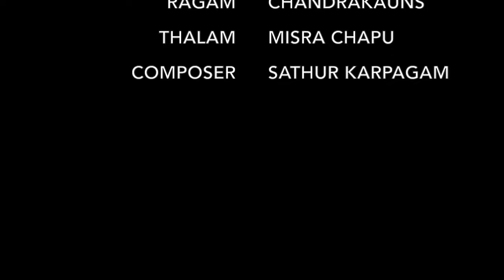Lavanya Sundararaman - Nayaki Ni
Krithi: Nayaki Ni
Ragam: Chandrakauns
Thalam: Misra Chapu
Composer: Sathur Karpagam

Vocal: Lavanya Sundararaman
Flute and Mridangam: Srivathsa Pasumarthi
Percussions and Special Effects: Vinoth Rajendran